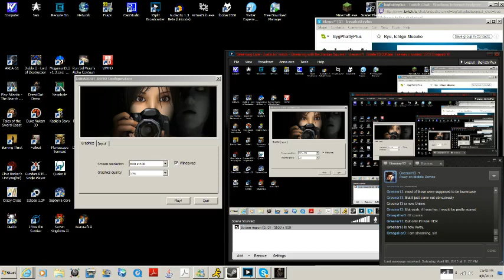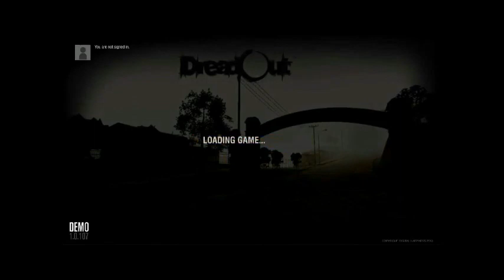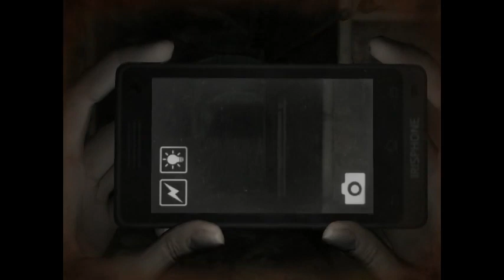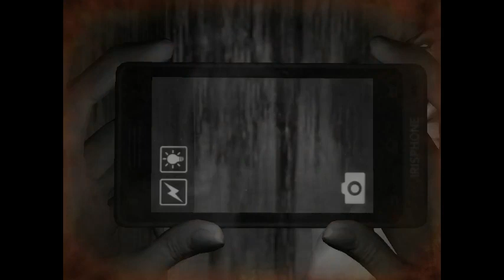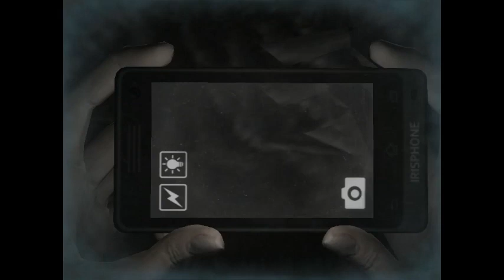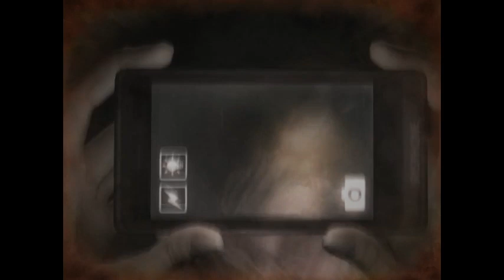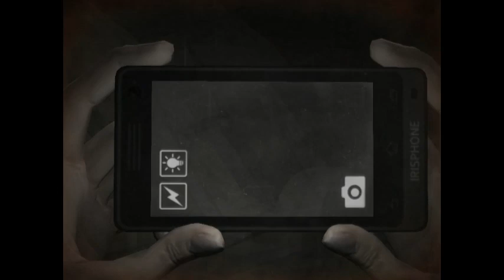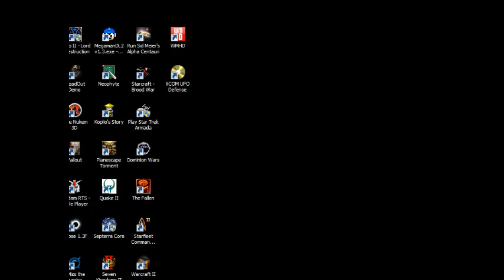BygMan streams: DreadOut Demo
I stream a demo of a new game that is like a modern version of Fatal Frame.